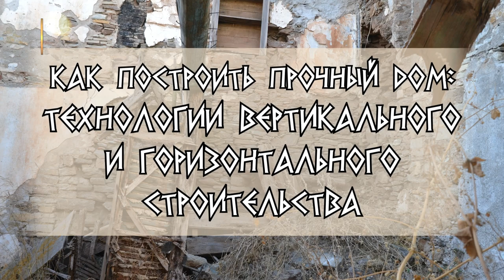Как построить прочный дом: технологии вертикального и горизонтального строительства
Ничто не проверяет прочность дома лучше, чем чрезвычайные ситуации. К сожалению, во многих странах землетрясение и наводнение - не редкость.

И если в таких случаях у дома выпадает стена, а другие стены и крыша продолжают стоять, значит, в технологии строительства были допущены ошибки.

В современной архитектуре считается правильным делать железобетонный каркас дома, класть кирпич, использовать утеплитель и штукатурить. То есть, все держится за счет цементного раствора: камни и кирпичи как бы "склеиваются" между собой. Это вертикальное строительство.

Но горизонтальному строительству даже не нужен цементный раствор. Для правильного горизонтального строительства нужно чтобы:
- камни в кладке были уложены вглубь, а не поверхностно,
- камни были правильно положены и перевязаны между собой,
- в кладке между камнями не оставалось пустот.

Поэтому кладку каменного дома можно делать даже на глину, и дом будет прочно держаться веками.

В видео есть субтитры на русском, английском, греческом, немецком и испанском языках.